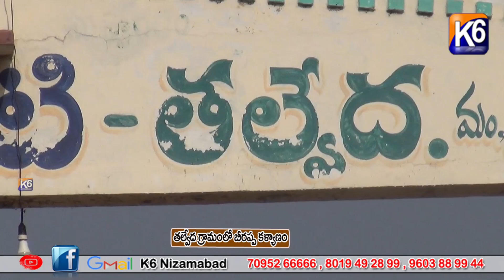తల్వేద గ్రామంలో ఘనంగా బీరప్ప కళ్యాణ వేడుకలు